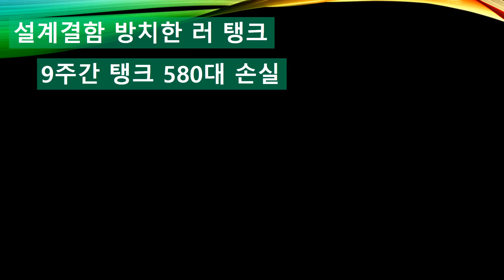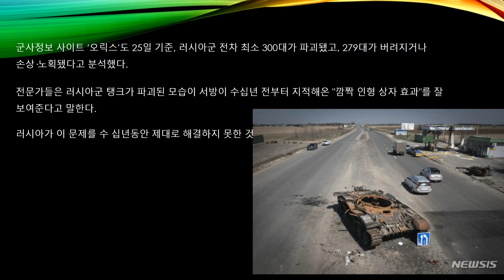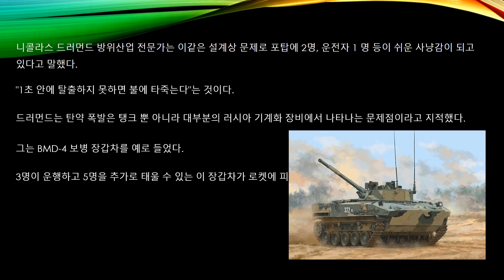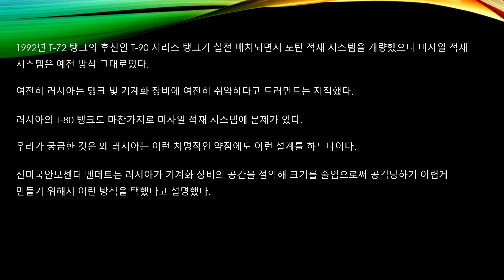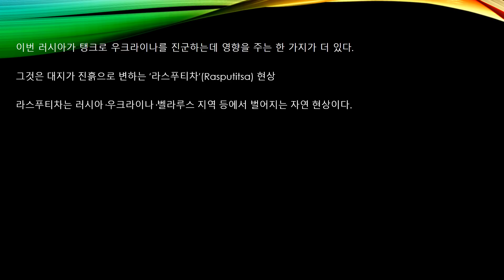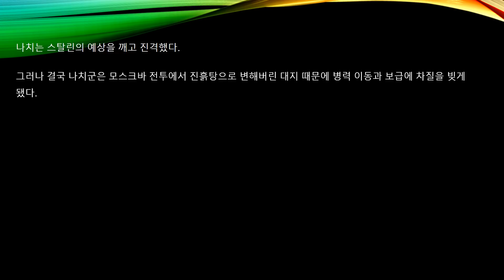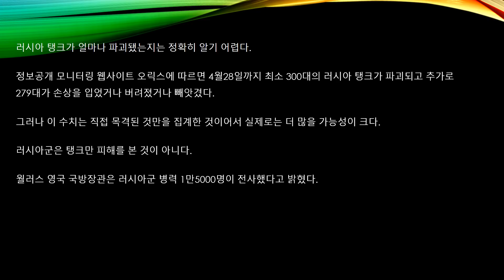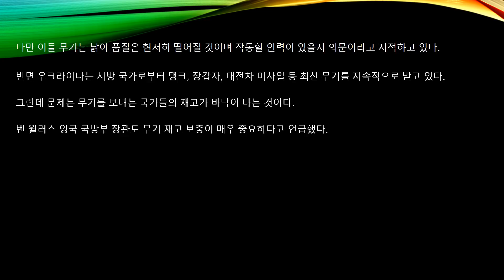러탱크 9주간 580대 순삭 탱크 생산 중단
러 탱크가 9주간 순삭당했다.
이는 구조적인 문제 뿐 아니라 추크라이나 머드도 한 몫을 했다
여기에 올림픽으로 인해 늦어진 시간표도 문제가 된 것이다

그 원인에 대해 알아보고, 러시아 내에서 일부 탱킈 생산 중단 상황까지